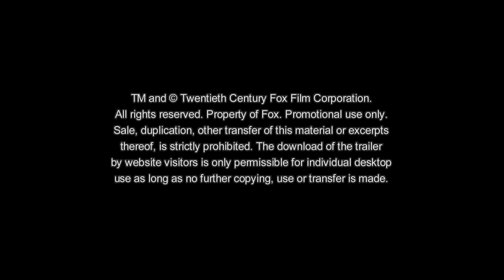SPY - Susan Cooper Undercover | Trailer 3 + Radiate von Scooter and Vassy | Deutsch HD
SPY - SUSAN COOPER UNDERCOVER Deutscher Trailer | Ab 4. Juni 2015 nur im Kino!
Susan Cooper (Melissa McCarthy) ist eine bescheidene Schreibtisch- Agentin. Als jedoch ihr Partner (Jude Law) ausfällt und ein weiterer Top-Agent (Jason Statham) sich in Gefahr befindet, meldet sie sich freiwillig, um undercover in die Welt der Drogendealer und Ganoven einzutauchen und die Welt vor einer Katastrophe zu bewahren. So entwickelt sich Susan Cooper zur sorglosesten Heldin der gefährlichsten Mission des CIA.

Die Agenten-Comedy von Paul Feig (Taffe Mädels) mit Top-Besetzung startet am 4. Juni 2015 bundesweit im Kino!

RADIATE von SCOOTER AND VASSY :
Der Song zum Kinostart - Ab jetzt als Download & Stream!